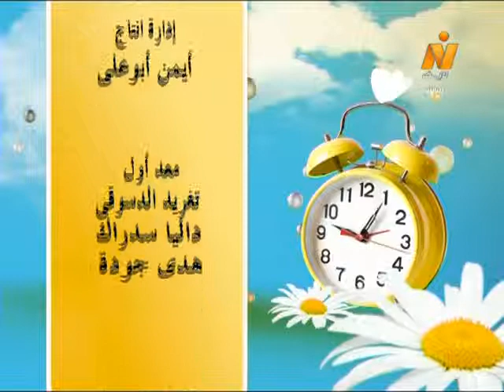مواد الدستور التى سيتم الإستفتاء عليها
حوار حول أزمة النائب العام وتراجع مؤسسة الرئاسة عن إقالته والأحكام الصادرة بحق المتهمين فى موقع الجمل وقضايا قتل المتظاهرين ومتابعة لتأسيسية الدستور والمواد التى سوف يتم إستفتاء الشعب عليها .. حوار مع الكاتب الصحفى/ رامى إبراهيم
(شريف نور الدين - مى أنور)